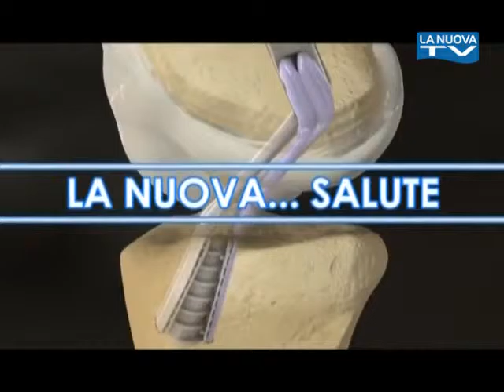La Nuova... Salute - Puntata 35 -Ernia del disco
L'approfondimento di medicina e benessere de La Nuova Tv.
Dott. Michele Bocchicchio - ortopedico